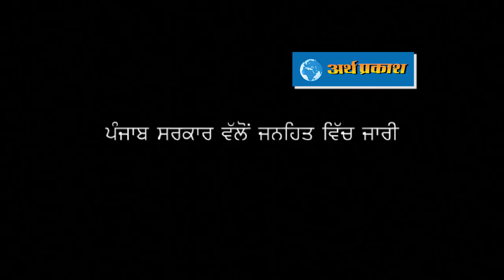पंजाब CM की Corona को लेकर यह सलाह पंजाब के देश के हर नागरिक को माननी चाहिए जरा सुनें